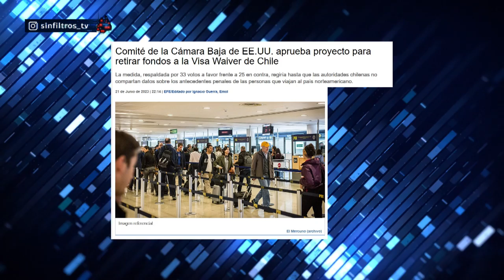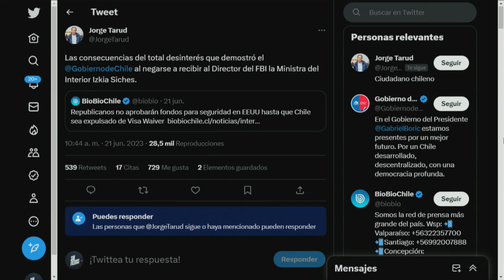CHILENOS estarían PERDIENDO ENTRADA FÁCIL a ESTADOS UNIDOS, rechazan ENTREGAR DATOS de ANTECEDENTES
¡Alta tensión! 🔥 En el episodio de hoy los panelistas: Diego Schalper, Claudia Hásbun, Magdalena Merbilháa, Natalia Piergentili, Agustín Romero, Valeria Cárcamo, Johannes Kaiser y María Francisca Bello analizan y debaten la contingencia. 🇨🇱 Prepárate para un acalorado cruce de ideas.

¿Estás listo/a para un debate con alta tensión? 🥊 Nuestros panelistas desgranan los temas más importantes del día: El comité de la Cámara Baja de Estados Unidos aprobó un proyecto de ley para financiar el Departamento de Seguridad Nacional, que incluye la retirada de fondos para el programa de exención de visados de Chile, conocida como Visa Waiver. La medida impide procesar la entrada de ciudadanos chilenos hasta que las autoridades chilenas compartan datos sobre los antecedentes penales de los viajeros. El presidente de la Cámara Baja, Kevin McCarthy, criticó el programa, alegando que ciudadanos chilenos pertenecientes a redes de crimen organizado cometen delitos en California. La eliminación de Chile del programa permitiría verificar los antecedentes penales de los viajeros. Políticos estadounidenses han advertido de redes criminales que aprovechan esta situación para atacar empresas en California y otros lugares.